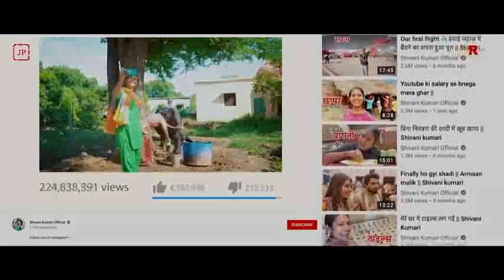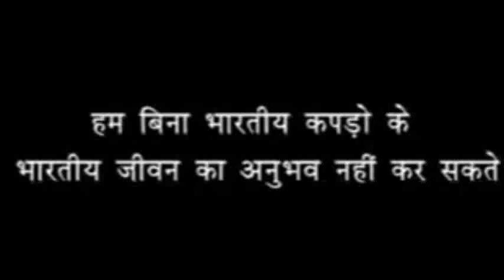shivani kumari official.. shivani kumari lifestyle news 🗞️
shivani kumari official.. shivani kumari lifestyle news 🗞️#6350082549

PriyankakiriBageshwardham Divya darbar,Bageshwardham Guru jee ke phone number,Bageshwardham TOLL FREE NUMBER,Bageshwardham Tokan ki jankari,Bageshwardham sarkar,Khan sir motivational speech,Sandeep maheshwari motivational speechkhan sir motivational speech status,khan sir,khan sir status,motivational speech,positive,thoughts,बागेश्वर धाम सरकारcg song, kedar yadav cg song, kk cassette cg song, Jayanti yadav chhattisgarhi geetradha devi ariyari, shivani kumari official, shivani kumari, Radharani aryari